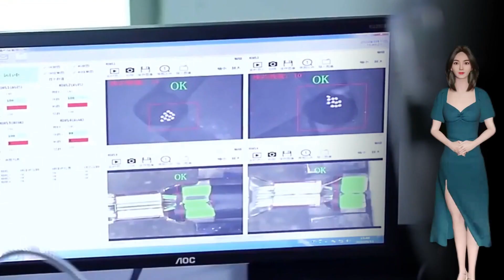Carton Case Wrap Table Binding Machine Automated Paper Box Tape Winding Machine